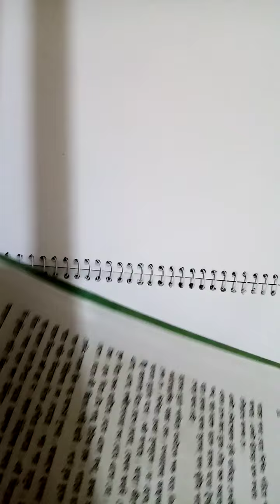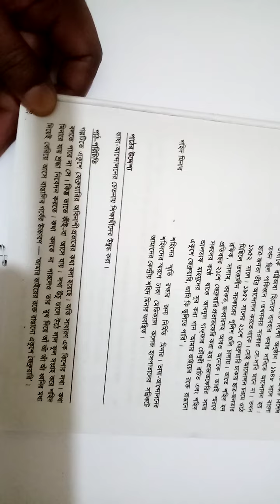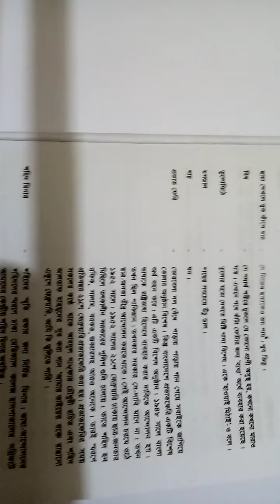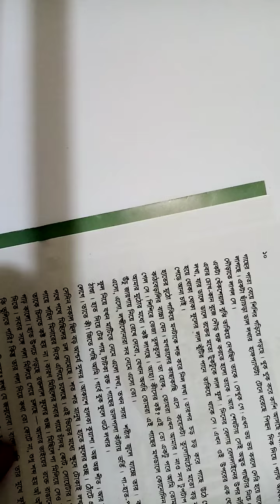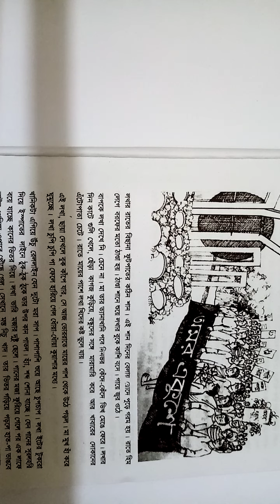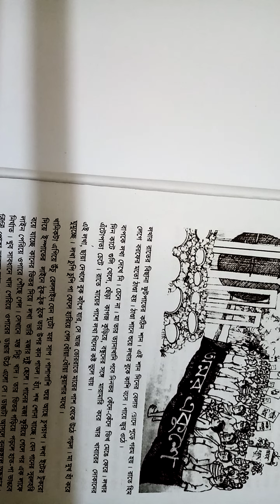লখার একুশে -(লেকচার -০১)